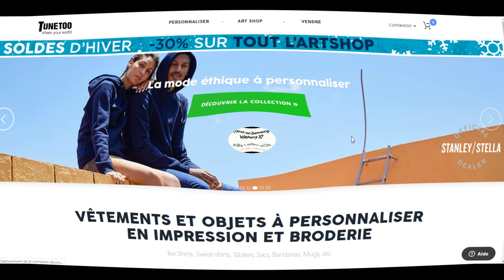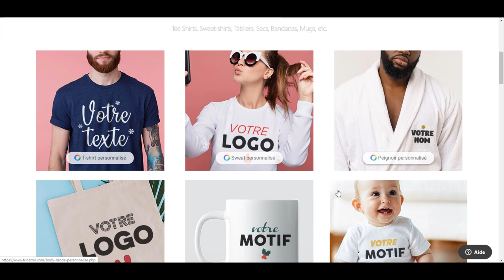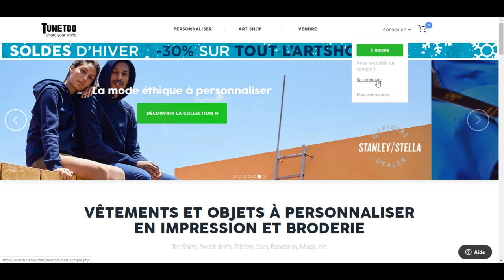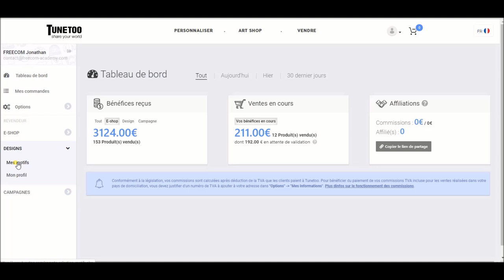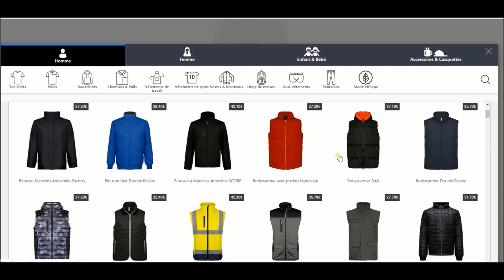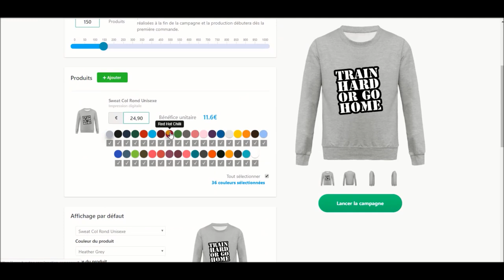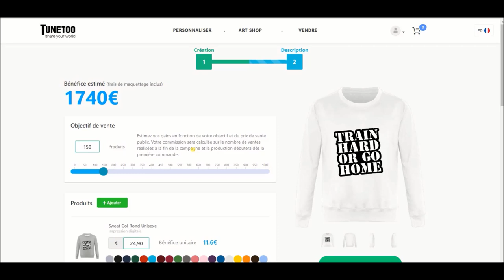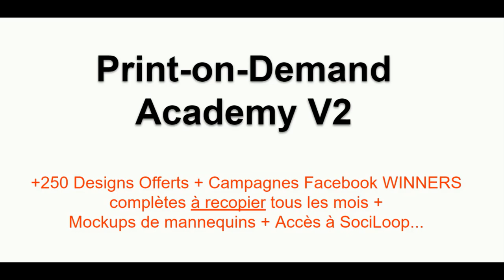PRINT-ON-DEMAND et TUNETOO: Le Fournisseur 100% FRANÇAIS !